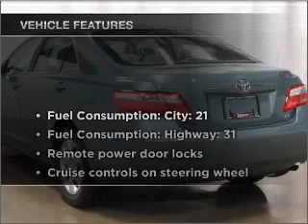2008 Toyota Camry - Madison WI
Year: 2008
Make: Toyota
Model: Camry
Trim: LE
Engine: 2.4 liter inline 4 cylinder 16 valve
Transmission: 5-Speed Automatic
Color: Turquoise
Mileage: 34091
Address:
5801 Odana Road